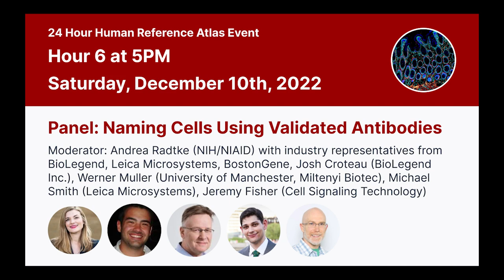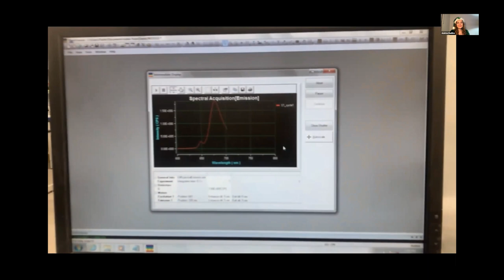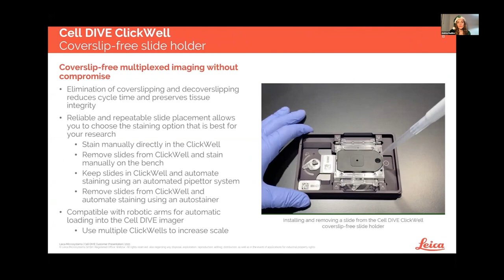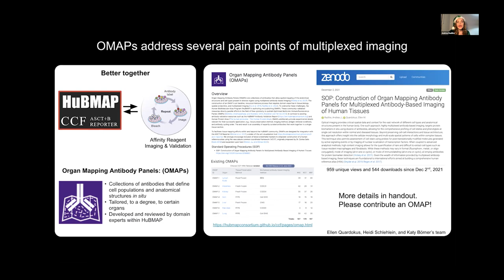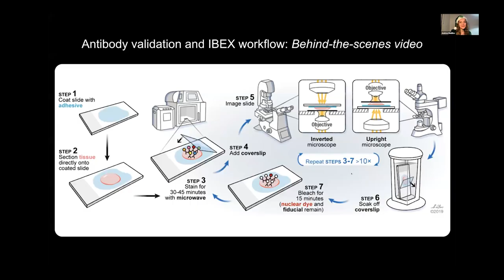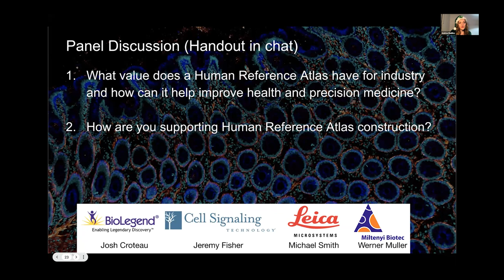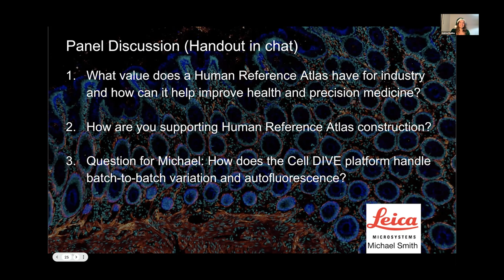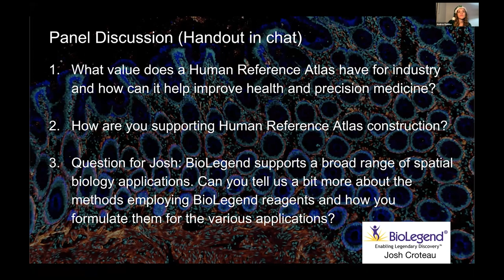24 Hour Human Reference Atlas Event - Hour 6 - Panel: Naming Cells Using Validated Antibodies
Moderator: Andrea Radtke (NIH/NIAID) with industry representatives from BioLegend, Leica Microsystems, BostonGene, Josh Croteau (BioLegend Inc.), Werner Muller (University of Manchester, Miltenyi Biotec), Michael Smith (Leica Microsystems), Jeremy Fisher (Cell Signaling Technology)

24 Hour Human Reference Atlas Event:

Over the course of 24 hours, scholars and practitioners from around the globe will present and discuss their work in a fun and accessible style, most of them virtually. We will feature behind-the-scenes videos, demonstrate valuable tools and methodologies, and have fun exploring the human body “landscape” across scale!
We hope the event will help kickoff the holiday season, create ever more excitement for the power and value of science, share the pleasures of scientific discovery, and give good energy to all on this planet who have been affected by the ongoing pandemic.